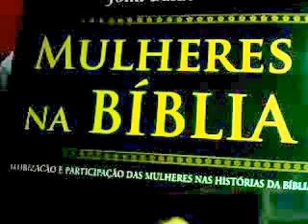Livro MULHERES NA BÍBLIA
Capa do livro MULHERES NA BÍBLIA, de John Baldock, Ed. M. Books, São Paulo, 2009.

   "De Adão e Eva a Jesus, Maria e Maria Madalena, MULHERES NA BÍBLIA explora a mudança de papel das mulheres através dos milênios na história bíblica.
   Suas fascinantes histórias remontam desde relatos de nascimentos milagrosos e fatos heróicos a intrigas ardilosas e fatais. Recontando tais histórias, este livro também explora os significados alegóricos e a importância dos nomes bíblicos."
moeda,poupança,poder,coesivo,neutro,estado,moderador,
constituição,constituinte,caneca,segredo,degrau,secreta,
administração,organizações,moderna,solução,cachoeirita